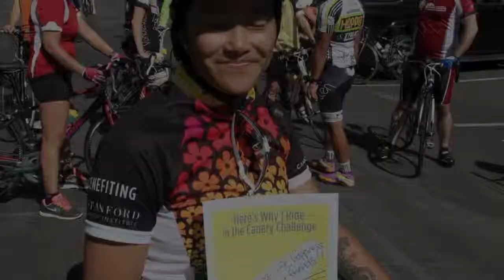Canary Challenge: Why I Ride Canary by Margaret Lum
Margaret Lum explains why she participates in the Canary Challenge and support early cancer detection.